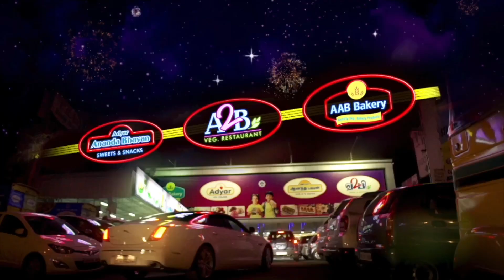பொங்கலுக்குள் புதிய ரேசன் கார்டுகள்: அமைச்சர் | Sakkarapani | Ration Card | PTT